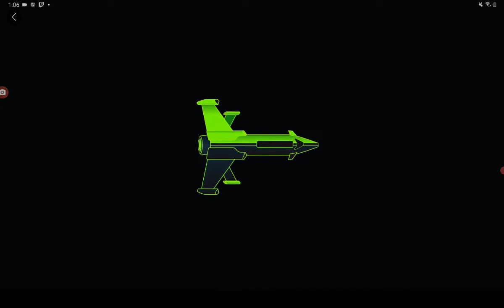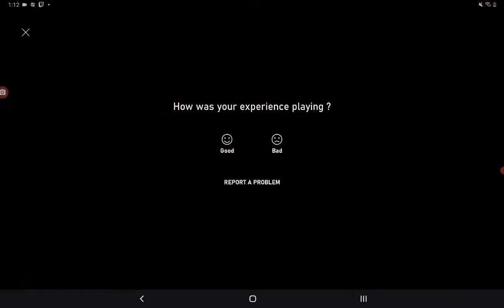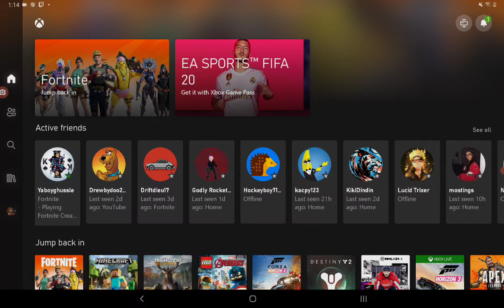Fortnite montage Anymore by John wolf like sub use code bro